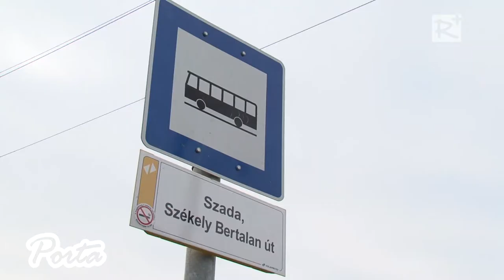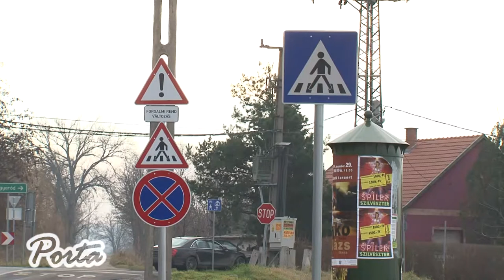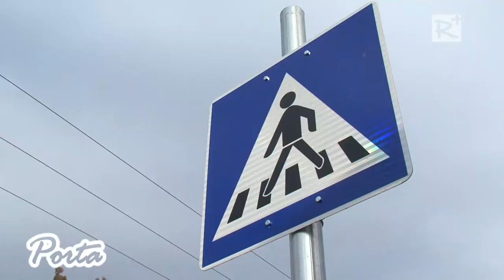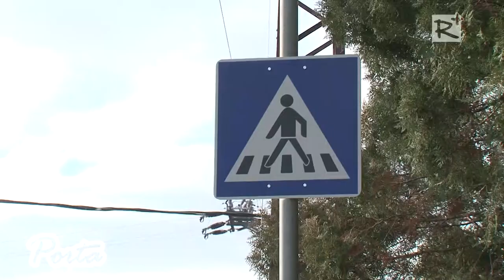Új buszmegállókat és gyalogátkelőhelyeket adtak át Szadán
Szadán, a Székely Bertalan út melletti új buszmegállók és gyalogátkelőhelyek műszaki átadójára került sor 2014. december 19.-én. 2013. december 1.-től új autóbuszjáratot indított a Volánbusz a térségben. A 396-os és 397-es járatok Szada érintésével Budapest stadionok és Veresegyháza között közlekednek.

Porta - térségi közéleti magazin VI. évfolyam 155. szám